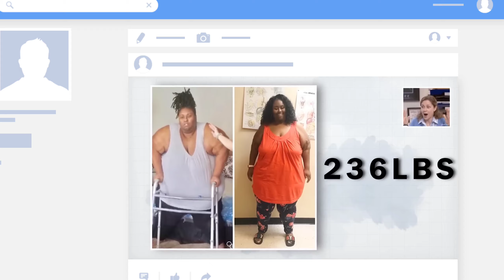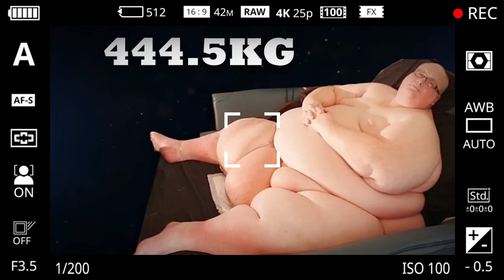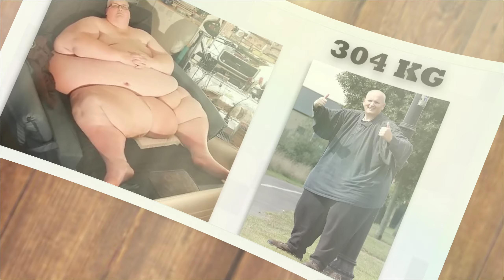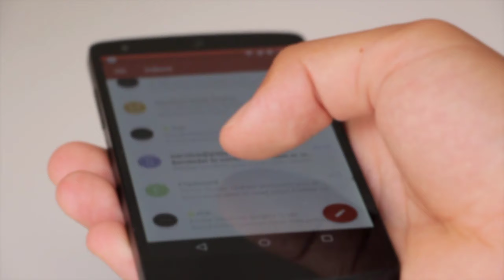दुनिया के पांच सबसे मोटे आदमी | 5 Most Overweight People in the World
10 Most Overweight People in the World, most heaviest person in the world, fattest people in the world, heaviest people in the world, most overweight people in the world, MOST OVERWEIGHT PEOPLE, Heaviest Man